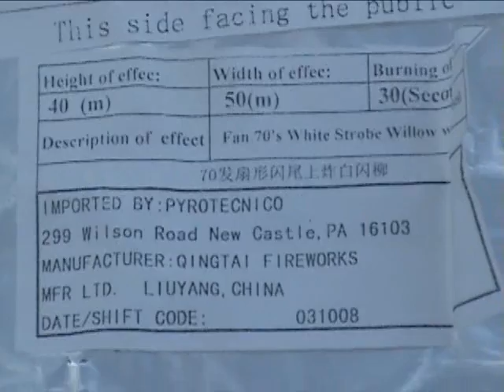Carnegie, Pa festival Fireworkw setup and display part 1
This was the Carnegie, Pa. Festival fireworks show. This was a fun little community show held on the 5th of july and it was a wonderful shoot. perfect weather actually perfect all weekend suprisingly for the Pittsburgh, Pa. area. watch part 2